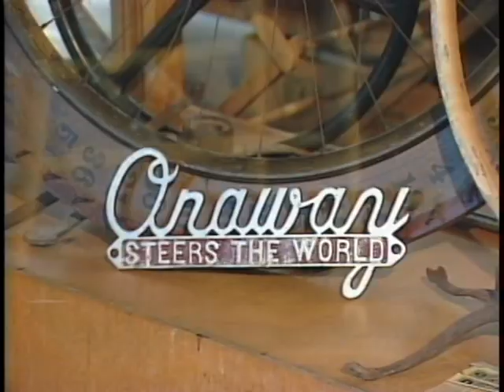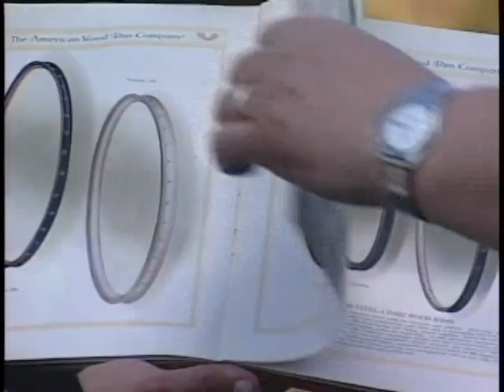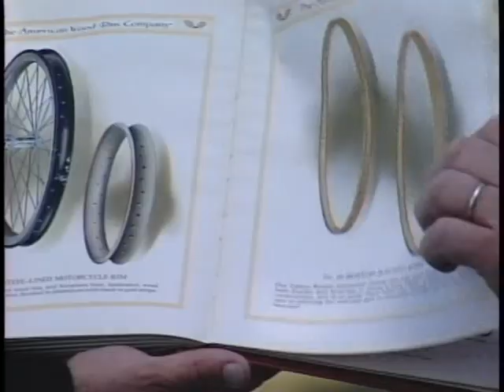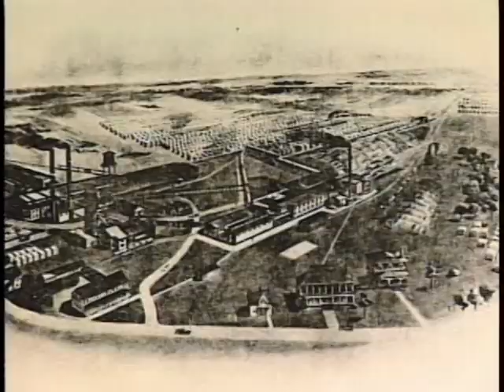Onaway Michigan Steering the World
Segment aired originally in 1991 on the Michigan Public Television Network.  Barry Stutesman interviews Onaway historians and citizens about the community's past when wooden auto steering wheels were mass produced to supply the world.